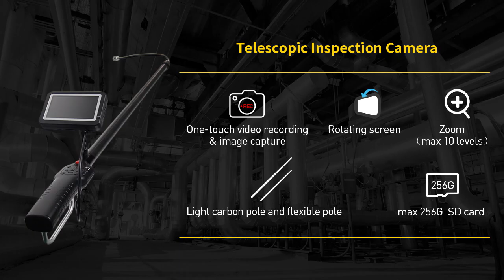Telescopic pole carton pole inspection camera for viaduct